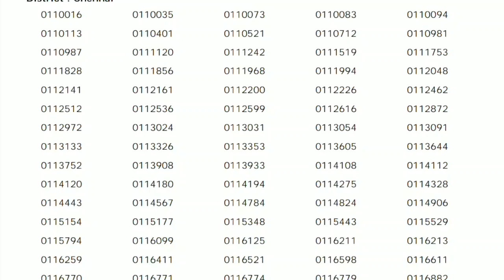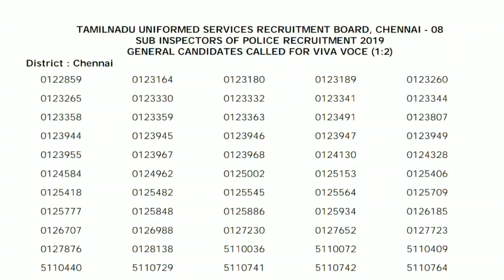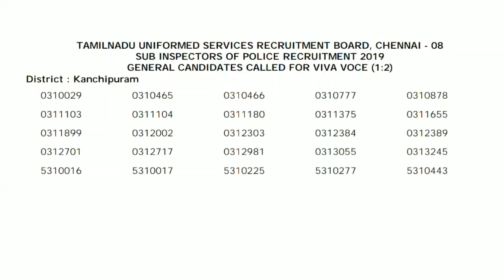TNUSRB 2021 | Pdf வந்து இருக்கு அது என்ன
railway recuirement